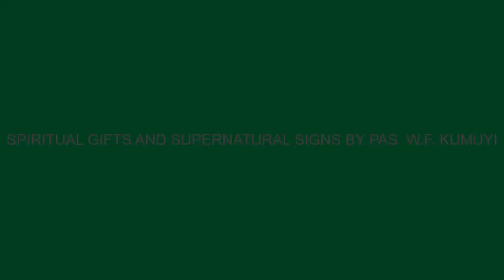Parents' Fellowship and Care for Our Children - Pastor W.F. Kumuyi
PLEASE DO NOT FORGET OUR ONLINE THURSDAY PRAYER MEETING OF EVERY THURSDAY FROM 6.00pm - 7.00pm. Conference Dial in Number 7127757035 participant Accees Code 344823.If you cannot join us leave your prayer request